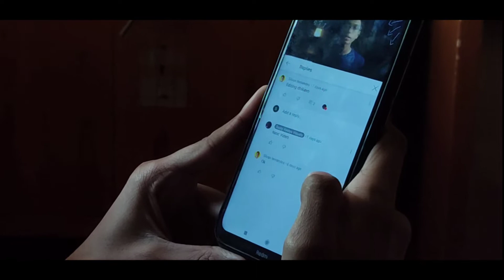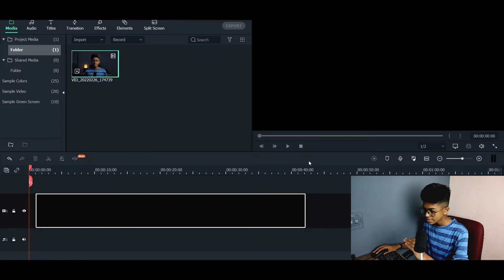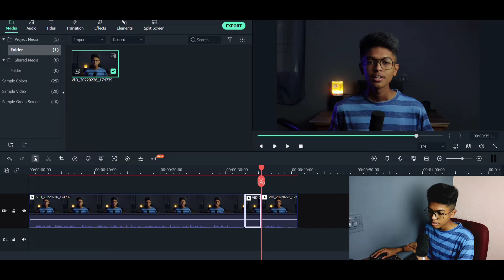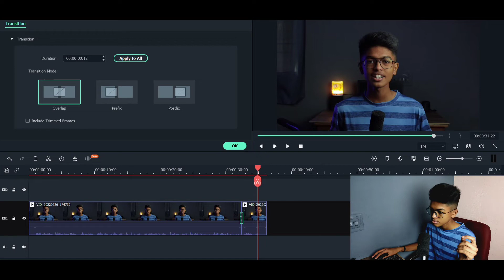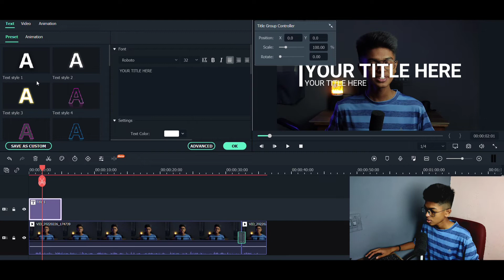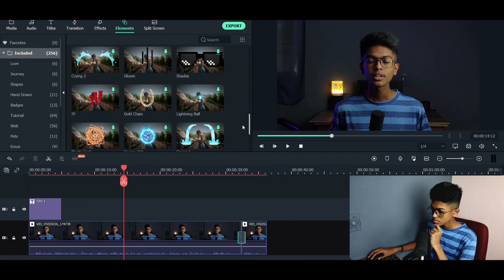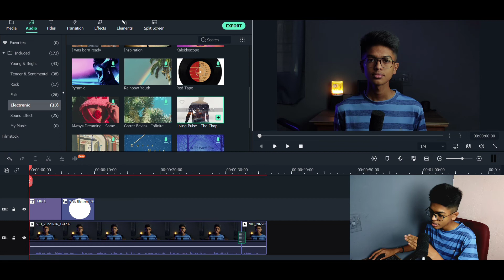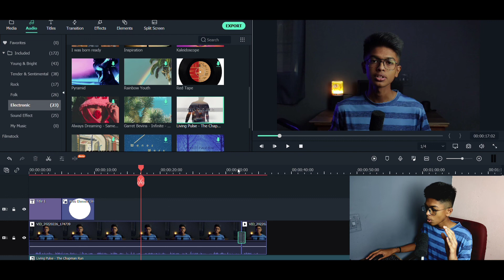BASIC VIDEO EDITING TUTORIAL FOR BEGINNERS | HOW TO EDIT YOUTUBE VIDEOS?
Hi guys this is Sujay and wellcome to my youtube channel. In this video i'm going to show you that how you can edit your youtube videos easily. if you are a beginner for video editing so watch this video till the end i'm sure that you will get an idea to edit your videos easily and professionally in this video i used filmora editing software.

How To Shoot Cinematic Bike Commercial With Your Smartphone | redmi Note 10 Pro Max Cinematic Video

BOYA BYM1 MIC
DELL Inspiron 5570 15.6-inch FHD Laptop
Redmi note 10 pro max( Dark night)
icall Professional Aluminium Tripod
Mobile Phone Holder

Hi guys this is Sujay Vaidya if you like this video don't forget to subscribe my youtube channel and press the bell icon so that you will get notification of my upcoming video's.